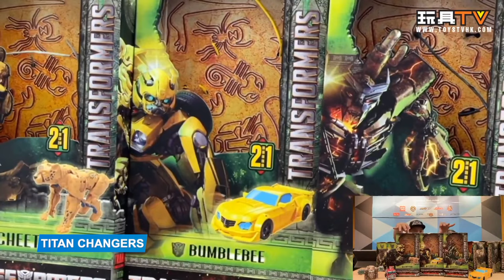「爆玩具」《變形金剛：狂獸崛起》一次過介紹！奧狄武，威雷，柯柏文！轟轟轟！《Transformers rise of the beasts》